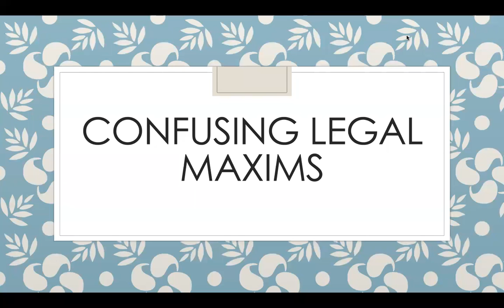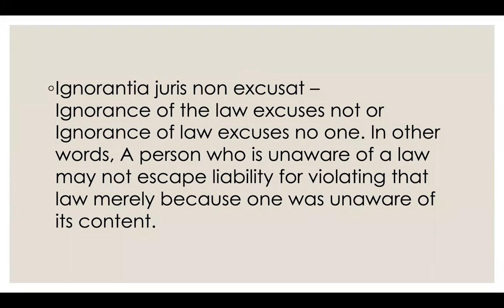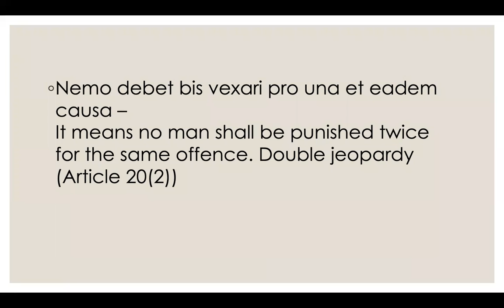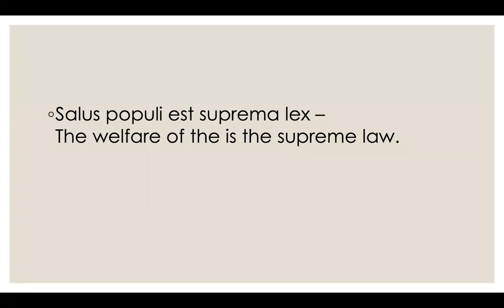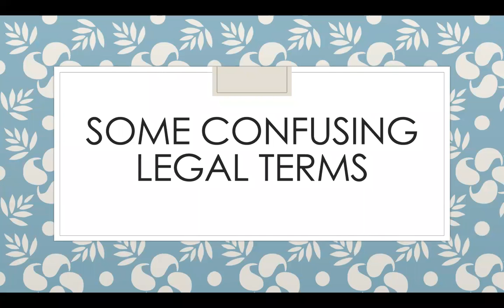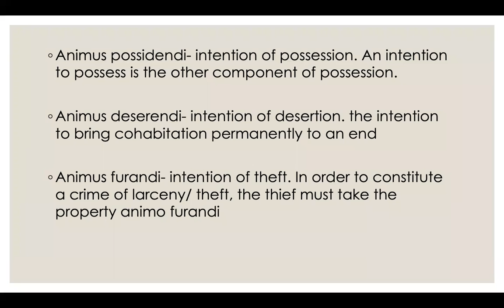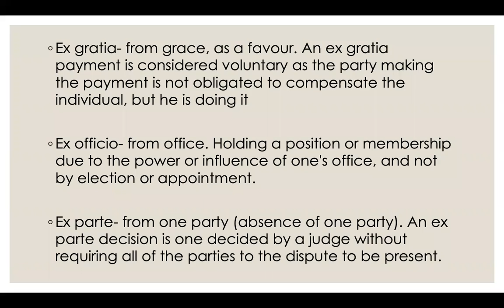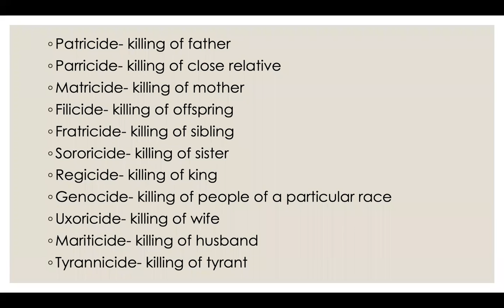Confusing Legal Maxims EXPLAINED | CLAT Preparation | Clat Possible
Chandigarh
New Delhi - Connaught Place & Pitampura
Mumbai - Borivali
Noida
Dehradun
Prayagraj
Kanpur
Patna
Ranchi

Tags